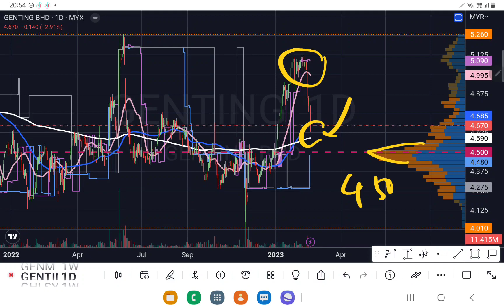GENTING 命运会在这兩天揭晓!筹码峰也分析不到!盘后技术分析.22022023.